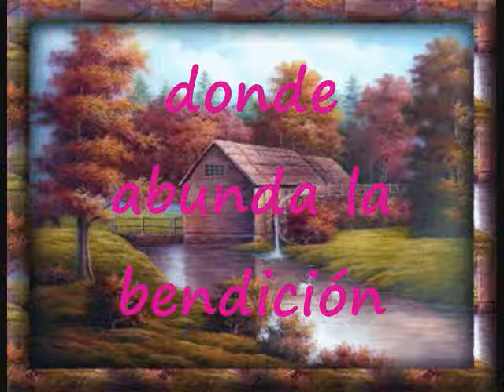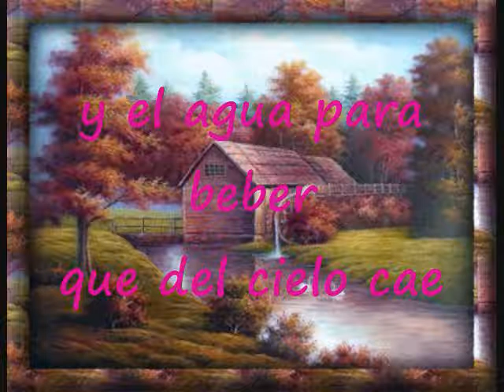Una Nueva Vida Con Jesús Pista